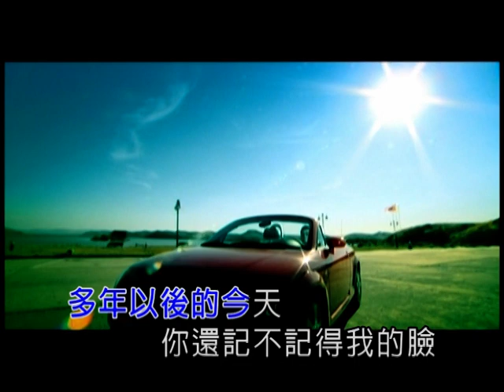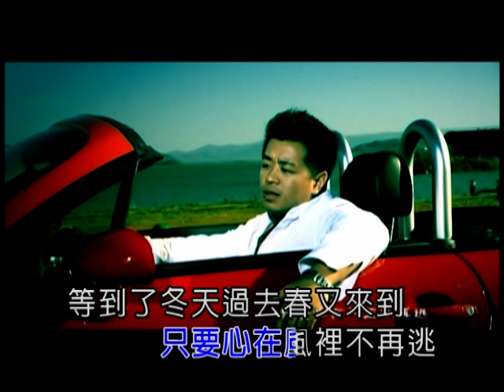『MV』花兒愛上忘情草 - 王強 (Johnston Wang)【動態歌詞/with Lyrics】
花兒愛上忘情草 - 王強 (Johnston Wang)

詞：胡力

曲：胡力

傷了一點點

始終沒改變

多年以後的今天

妳還記不記得我的臉

夢裏的纏綿

醒時淚漣漣

風吹散窗邊的信箋

也吹散對妳的思念

失去整個世界對我來說都不重要

只要心在風裏不再逃

走的那天誰的忘情草

在那時候已枯萎掉

等到了冬天過去春又來到

花兒又愛上了忘情草

傷了一點點

始終沒改變

多年以後的今天

夢裏的纏綿

醒時淚漣漣